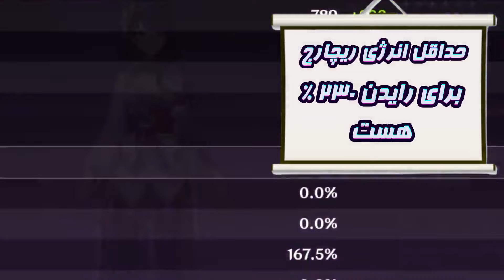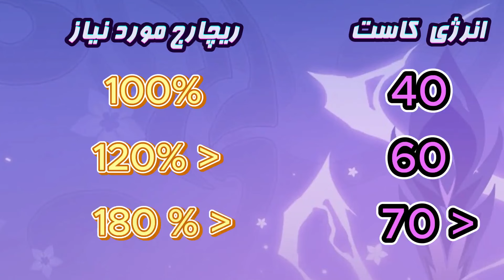اکانت ریویو قسمت بیست و سوم #23 | گنشین ایمپکت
سلام به همه شما عزیزان قسمت بیست و سوم اکانت ریویویی که ایشالا بازدهی خوبی داشته باشه میاد جزو روتین همیشگی ویدئو ها
توی این سری از ویدئو ها کامل گفتم چیکارا قراره بکنیم
از بررسی کارکترا گرفته تا سلاح ها تلنت ها تیم ها بیلد ها و همچی یک اکانت رو مورد بررسی قرار میدیم و بهتون بهترین پیشنهاداتو میدیم که چجوری اکانتتونو خیلی قوی تر کنید 😍
پس حتما توی این مسیر همراه ما باشید چرا که خودتونم توی این ویدئو ها از دانش ما میتونید استفاده کنید کاملا رایگان❤️

راه های ریویو اکانت : یا کانال فارم از اونجا بدی برات انجام بدن یا دیگه توی کامنتای آخرین ویدئو اکانت ریویو رایگاه قرعه‌كشی شه😉
لینک کانال فارم ما در تلگرام:

🥰تیم ما رو حتما توی فضا های مجازی دنبال کنید🥰
:بزنین رو لینک زیر و همراه ما باشید